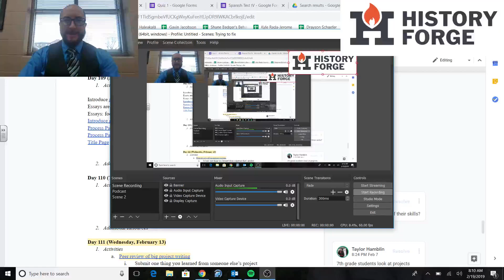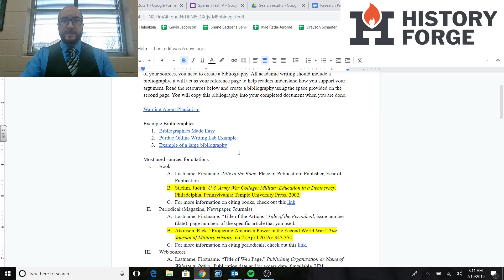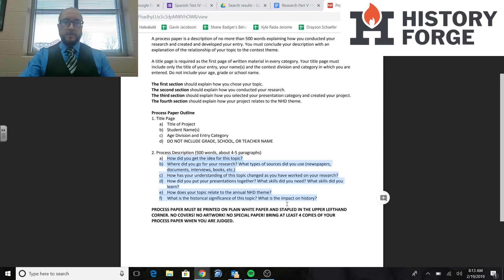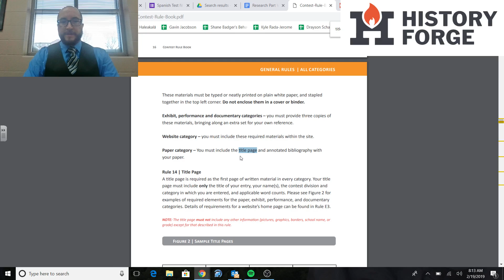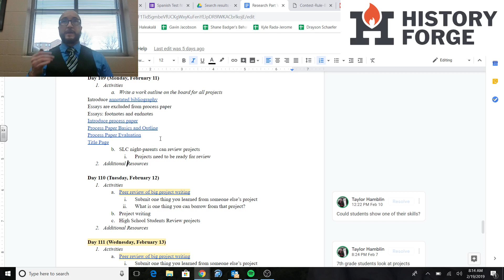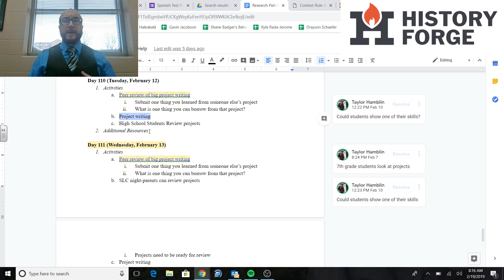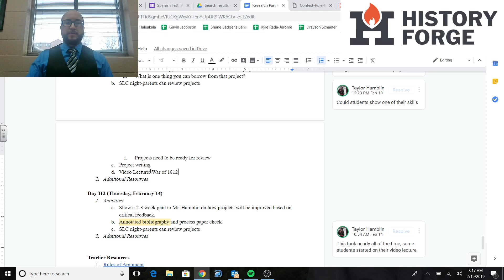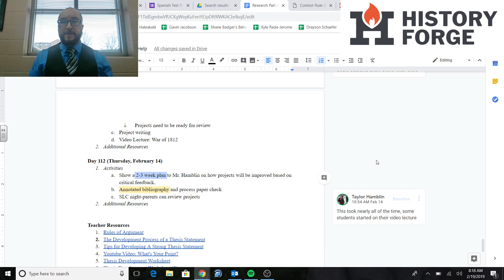U.S. History-Project Based Learning (Week 25)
Phase V of Teaching a PBL in a U.S. History Class